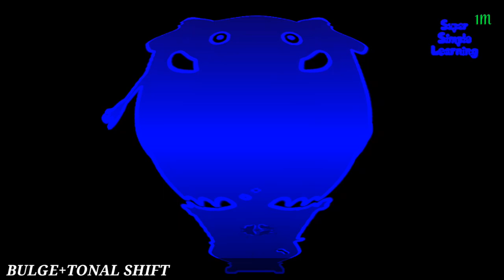ALL GREEN + 1.25 FASTER THAN NORMAL ( FASTER ADDED SIMPLE EFFECT)